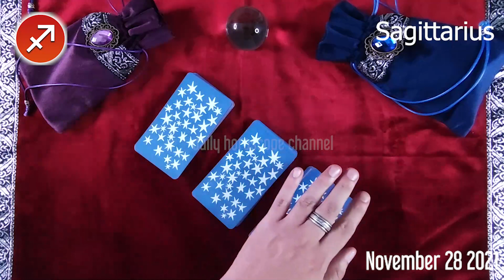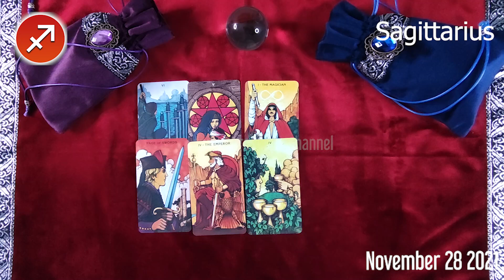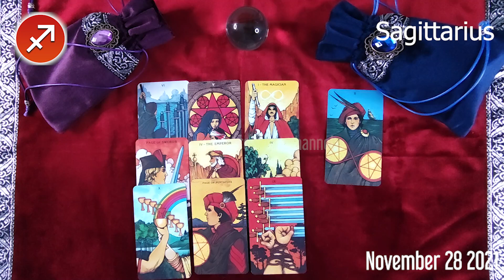SAGITTARIUS ❤️ DAILY HOROSCOPE TODAY - November 28, 2021 🌞♐️ SAGITTARIUS LOVE HOROSCOPE 💫⭐️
Sagittarius Horoscope November 28, 2021
Daily horoscope Sagittarius 28 November 2021